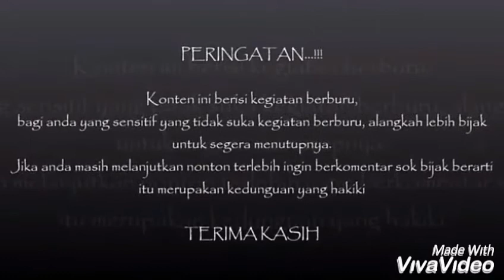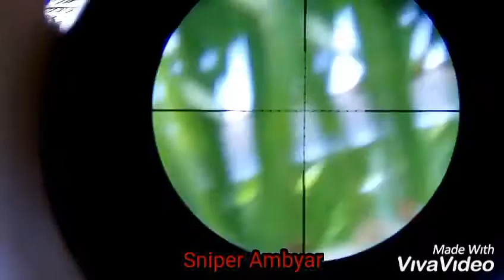berburu Burung Punai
maaf ya sobat masih pemula jadi belum ada yang gk tepat titik kelemahannya